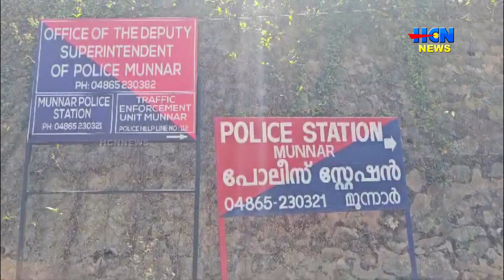മാങ്കുളത്ത് വ്യാപാര സ്ഥാപനത്തില്‍ മോഷണം; പ്രതി പിടിയില്‍.